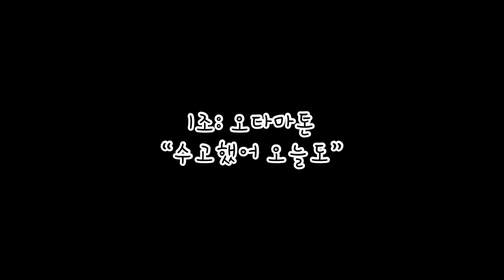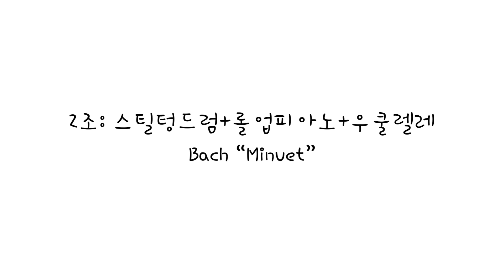[음악수업]음악실 악기 대방출🎹🥁🪘🎻🎸‘신기한 악기세상’ 진짜 “수고했어 오늘도”👏오타마톤 마림바 외 4개 | 중학교 자유학기제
1조: “수고했어 오늘도” 오타마톤 연주

- 오타마톤은 보기에는 귀엽지만 생각보다 까다로운 아이라서 계이름 스티커를 붙여도 정확한 음정을 내기 힘들기 때문에 화음 없는 쉬운 곡 추천
- 음역 고려해서 선곡
- 디럭스는 Mid, 레귤러는 High 상태에서 계이름 스티커 붙여야 음정 같아요

2조: 바흐 “미뉴에트”
마림바 스틸텅드럼 롤업피아노 우쿨렐레 합주

- 마림바가 전체 박자를 이끌어주고 드럼은 웅장하고 독특한 음색 담당, 피아노는 생기 담당, 우쿨은 코드 반주 담당
- 당연히 화음 있는 곡 추천
- 좀 더 긴 곡도 좋아요

3조: “언제나 몇번이라도” 터치핸드벨 연주

- 8명이 하나씩 연주
- 음역 고려해서 선곡(A3-C5까지 가능)
- 쉬운 곡의 경우 화음 조금 넣어서 연주 가능